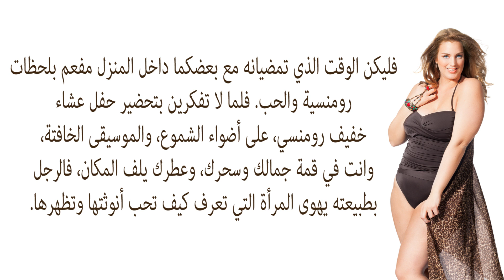ﺑﻌﺪ ﺳﻨﻮﺍﺕ ﻣﻦ ﺍﻟﺰﻭﺍﺝ. ﻫﻜﺬﺍ ﺗﺠﻌﻞ ﺍﻟﻤﺮﺃﺓ ﺍﻟﺮﺟﻞ ﻳﻘﻊ ﻓﻲ ﻏﺮﺍﻣﻬﺎ ﻣﻦ ﺟﺪﻳﺪ؟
دخل زوجها المنزل فوجد زوجته تمارس العادة السرية +18 🔞 😂😂
Zero Hour Tube TV

10 أشياء لا تقولها للفتاة أبدا..!!
Tops Arabia

10 لحظات غريبة التقطتها كاميرات المراقبة
لمحة معرفة

10 أشياء يريد الرجال من النساء ان يفعلنها أكثر..!!
Tops Arabia

لماذا يفكر الرجل بالجنس اولا في علاقته مع المرأه؟
Athari Qurban

أشياء تريد الفتيات من الشباب ان يفعلوها أكثر..!!
Tops Arabia

أغرب عادات الزواج حول العالم | لن تصدق أنها تحدث حتى اليوم !
متع عقلك

10 مشاهد (للكبار فقط) شاهدناها بالكارتون ونحن صغار ولم ننتبه لها أبدا
كل شيء

سؤال للبنات هل تفضلين القضيب الصغير ام الكبير ولماذا ؟ مترجم
Haidouri / حيدوري

أهم 8 صفات يُحبها الرجل في المرأة وتجذبه بسرعة
نور عقلك

لن تصدق عيناك هذا المقطع!! - مقاطع لو لم يتم تصويرها لما صدقها أحد !!!
ابراهيم - BENNAA

دليلك للثقافة الجنسية

10 أشياء غريبة يفعلها المليونيرات "لن تصدق أنها تحدث فعلا" .. !!
VISION

8 أسرار يتمنى الرجال أن تعرفها كل الفتيات..!!
Tops Arabia

حصريا ولأول مرة الفيلم الألماني المعلمة الساقطة للكبار فقط +18 مترجم قصة واقعية 2017
TV FILMY

تناول موزه واحده فقط واجلس بدون حركه لمدة 5 دقائق/وانظر ما سيحدث لجسمك 🍌

مواصفات الأنثى السولكيه التي تثير الزوج في العلاقه الجنسيه
Amr Garana - عمرو جرانة

المراة القصيرة "مفضلة "عند الرجل في السرير
Tawsiat Samira

أشياء غريبة تفعلها الفتاة أمامك تدل على رغبتها في الإرتباط بك..!!
Tops Arabia

حلقات محظورة من أشهر الأفلام الكرتونية..!!
Tops Arabia

سراب المتحوله جنسيآ رجل شبيه المرأه سبحان الله
اصدقاء بغداد

فوائد الجماع للمرأة الحامل- وما هي الوضعيات المناسبه لك/ مع ماريانا👒

أشياء غريبة تفعلها الفتاة تثير الرجال..!!
Tops Arabia

امرأة تخون حبيبها مع عدة رجال يوميا | شاهد ماذا قالت
الوردة البيضاء

5 أشياء لا تعرفها عن ميلانيا ترامب زوجة الرئيس الأميركي الجديد..!!
Tops Arabia

هذه هي الصورة التي هزت الانترنت والعالم تقشعر لها الابدان..!!
Tops Arabia

مذا يحدث في غرفة النوم بين الزوجين ؟
nagamety mp3

الرجل الذى استطاع أن يخيف الشياطين بحركه واحده اياك أن تفوتك
سبحان الله

مشاهير يعانون من تشوهات جسدية صادمة..!!
Tops Arabia

5 أشياء يجب ان تفعلها على الأقل مرة واحدة في حياتك..!!
Tops Arabia

تزوج من فتاة في ال28 من عمرها فوقعت الكارثة الكبرى..!!
Tops Arabia

تحذير .. لا تفعلى هذا اثناء الدوره الشهريه .. قد يكون مميتا .. شاهدى للاهميه
at_elg 222

أشياء غريبة يفعلها الرجل عندما يكون لوحده..!!
Tops Arabia